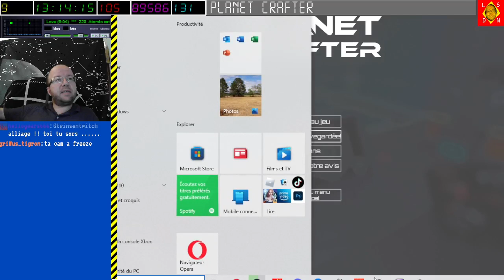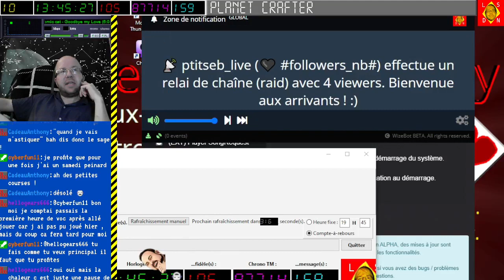[06-08-2022] Planet Crafter [LSDN]